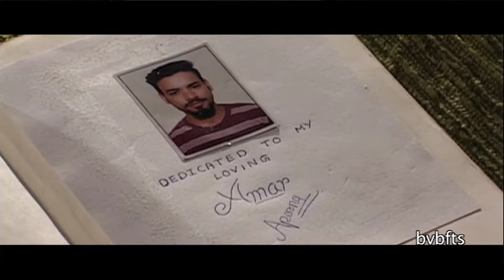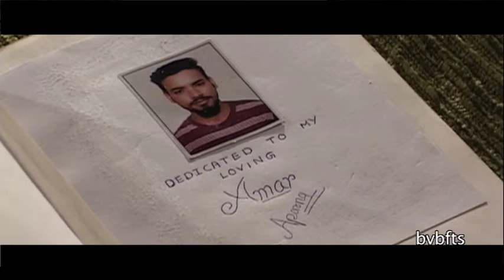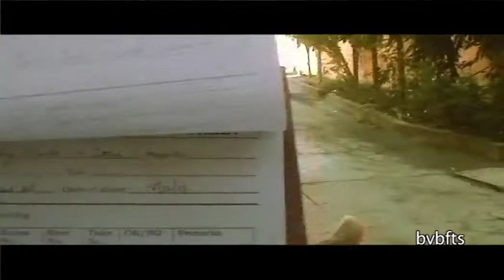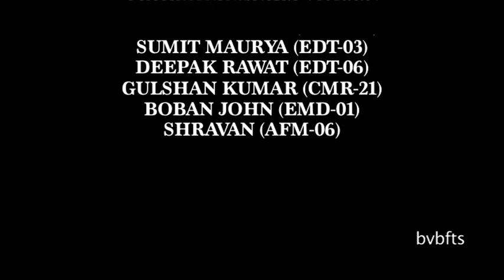Amartya (Short Fiction) - Bharatiya Vidya Bhavan_FTS - Students' Project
Writing story for Fiction is very easy. Performing play on stage is also quite simple, but shooting Fiction with camera is bit difficult. Students exercise this complex process of shooting story shot by shot, compiling them into scene and offer appropriate meaning by adding Montage, Music and Special Effects. Students earn lot of confidence to use camera and lighting with maximum creativity.